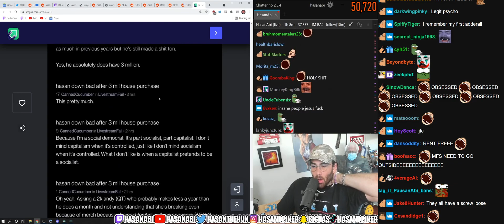Hasan finds his number one hater | Hasanabi